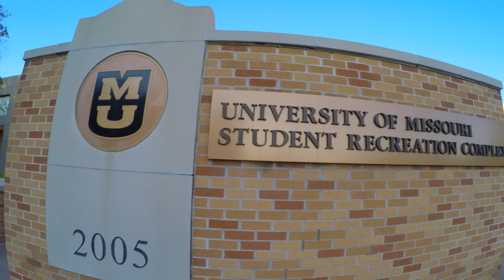Mizzou - Golden Hour [4K]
Joshua Combs | Films - The University of Missouri - Golden Hour in 4K - Campus Aerial Views

This is just a small glimpse of this beautiful university. I filmed this during golden hour the last week of the school year. I wish I could've shown off more of the campus and the amazing facilities!

☆dream.create.inspire.adventure☆

Equipment:

Canon 70D | Glidecam xr2000 | GoPro Hero4 Black | Feiyu-Tech G4 Gimbal | DJI Phantom 2 w/ Zenmuse H3-3D Gimbal

Adobe Premier Pro CS6 | Final Cut Pro | Lightroom | After Effects